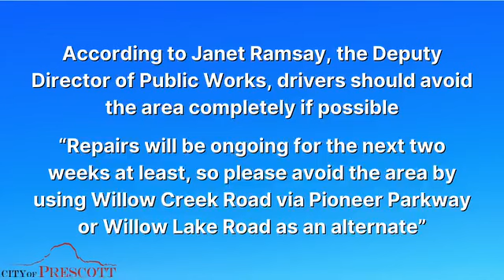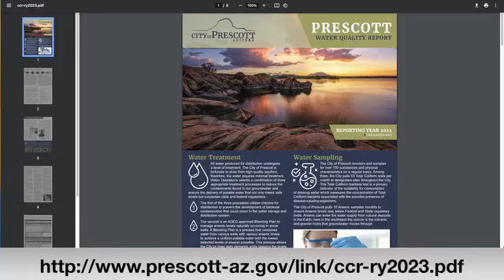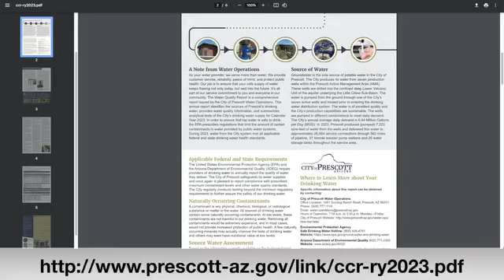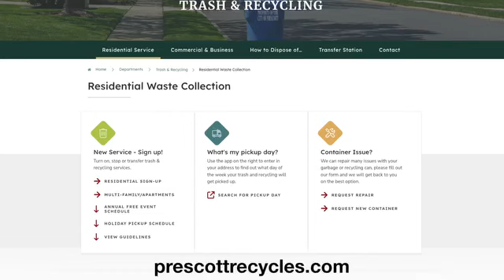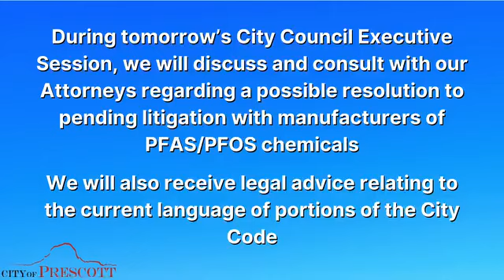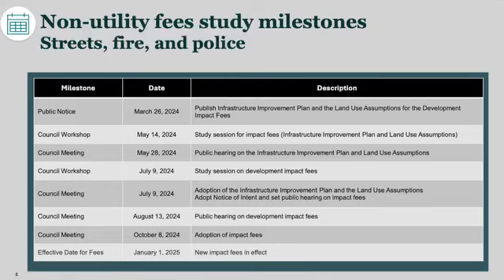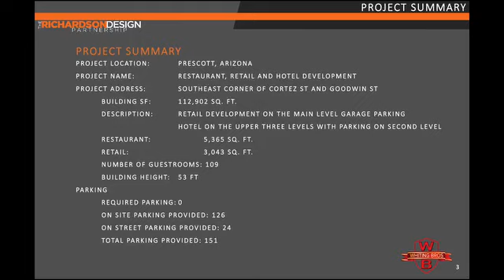Weekly Update with Mayor Goode of Prescott | July 8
Hello, I’m Mayor Phil Goode with your weekly update for Prescott:

- Water Line Break in Prescott
- Annual Drinking Water Quality Report for Reporting Year 2023
- Prescott Capital Projects
- State Route 69 Widening Project
- City Council Meetings and Sessions